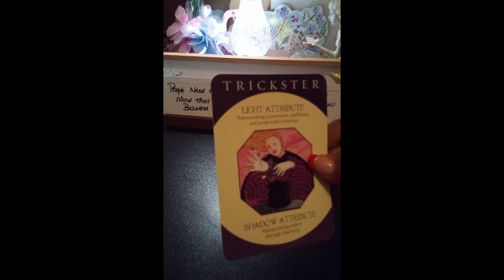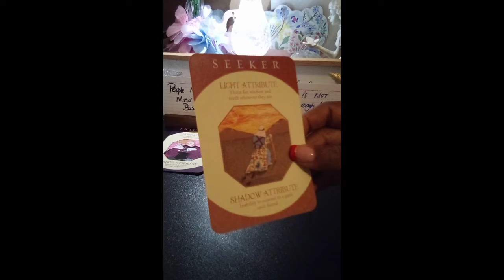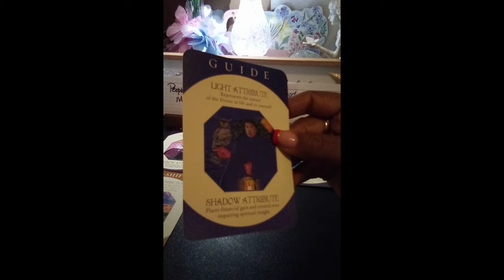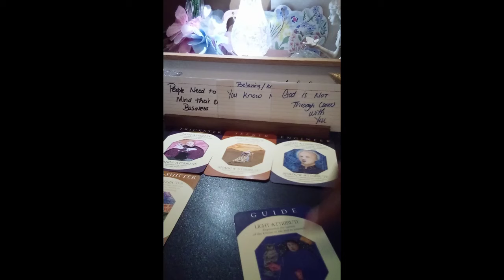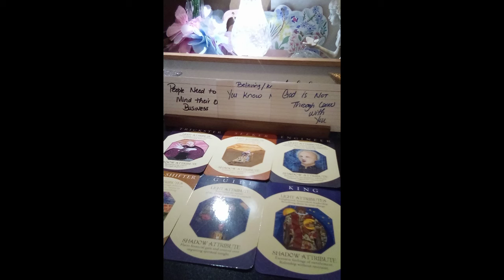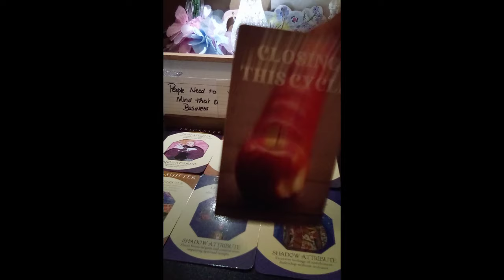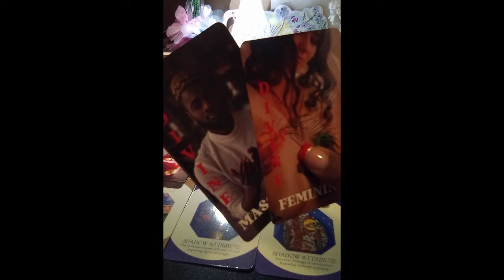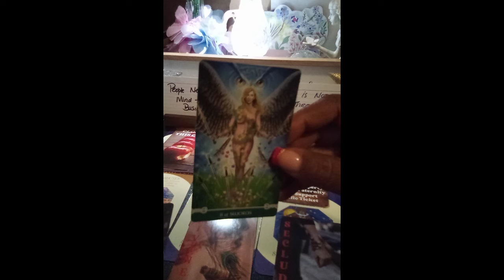EXPOSING FALSE READERS🔥⚖️💯 A MUST SEE 👀scorpio